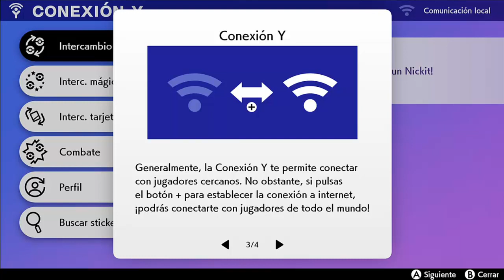PIEDRAS DESEO | POKEMON ESPADA EP3